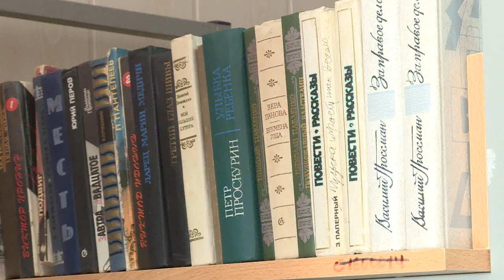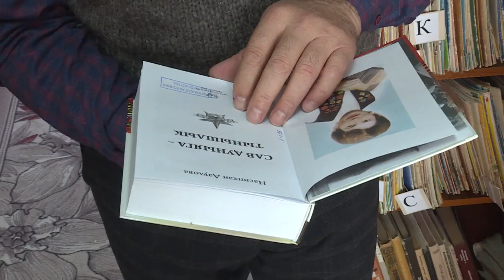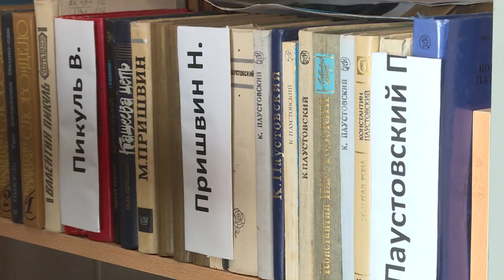"Патриоты страны" (на ногайском языке)